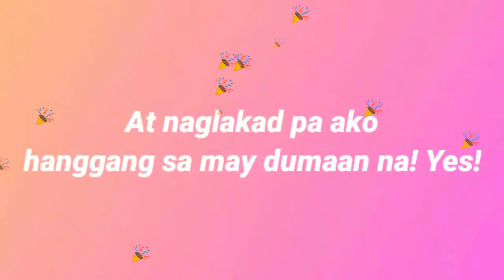Walang jeep?? Maglakad na lang (No transpo, No problem)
Hello people! How are you all doing? I'll upload this video for fun xD

I'm sorry I can't put the whole subtitles :\
Thank you for giving time and attention to my vlogs. Keep safe and always observe proper sanitation and disinfection of your hands and other things after going outside.

I'm praying for all of you, be safe and I hope this pandemic will come to an end, in Jesus name. Amen.

I have a lot o kdrama and kpop related contents.

Saranghae, yeorobun! 💖